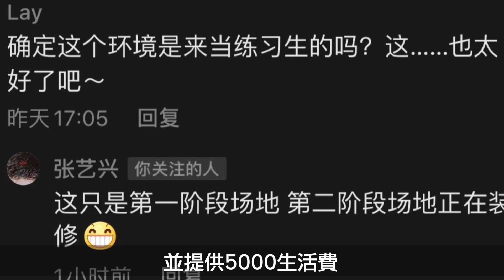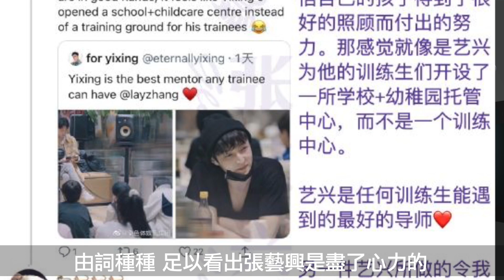張藝興能否打破圈內潛規則？從他對訓練生的態度可見一斑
【人物简介】：
張藝興（LAY），1991年10月7日出生於湖南省長沙市，內地流行男歌手、影視演員，湖南師範大學附屬中學。
2012年4月，EXO團體和其子隊EXO-M成員身份正式出道 。2015年5月，加盟勵誌體驗真人秀節目《極限挑戰》 ，在國內收獲路人緣。之後憑借高人氣參演影視作品《好先生》《老九門》 《一出好戲》等，發布專輯《SHEEP》 《夢不落雨林》《蓮·今生篇》，演歌兩棲雙豐收。